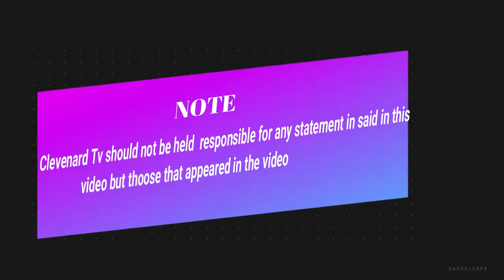APC Diaspora Benin Republic Chapter chairmanship tussle PART 5